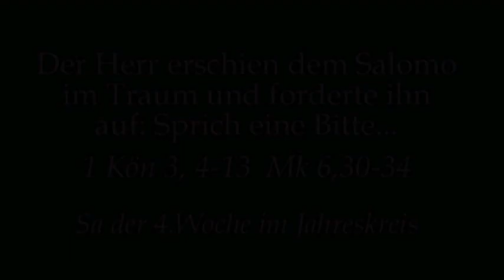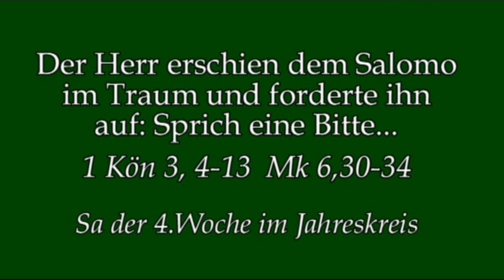Mehr als Salomo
Predigt Sa der 4.Woche im Jahreskreis von Rektor Dr.Johannes J.Kreier im Kloster am Rande der Stadt/ Saarbrücken.